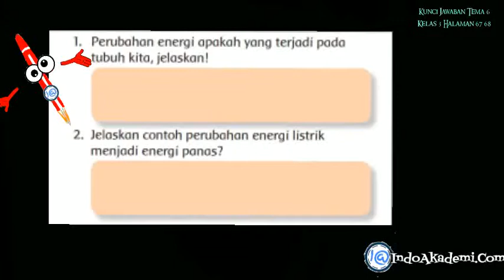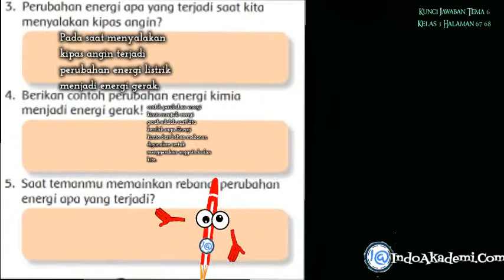Kunci Jawaban Tema 6 Kelas 3 Halaman 67 68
Kunci Jawaban Tema 6 Kelas 3 Halaman 67 68 Pembelajaran 2 Subtema 2 Perubahan Energi

Hai adik-adik jumpa lagi dalam pembahasan buku tematik tema 6 kelas 3 Energi dan Perubahannya Subtema Perubahan Energi

Pada halaman 67

Kalian telah mempelajari informasi tentang
perubahan energi. Ceritakan kembali apa yang
sudah kalian pelajari kepada teman dan gurumu!
Jawablah pertanyaan-pertanyaan berikut ini!
1. Perubahan energi apakah yang terjadi pada
tubuh kita, jelaskan!
Pada tubuh kita terjadi perubahan energi kimia menjadi energi gerak. Makanan diubah menjadi sari-sari makanan yang kemudian diubah oleh tubuh menjadi energi gerak.

2. Jelaskan contoh perubahan energi listrik
menjadi energi panas?
Beberapa contoh perubahan energi lostrik menjadi energi panas misalnya pada setrika listrik, penanak nasi listrik, dan kompor listrik.

Pada halaman 68
3. . Perubahan energi apa yang terjadi saat kita menyalakan kipas angin?
Jawab: Pada saat menyalakan kipas angin terjadi perubahan energi listrik menjadi energi gerak.
4. Berikan contoh perubahan energi kimia menjadi energi gerak!
Jawab: contoh perubahan energi kimia menjadi energi gerak adalah saat kita berolah raga. Energi kimia dari bahan makanan digunakan untuk menggerakan anggota badan kita.

5. Saat temanmu memainkan rebana, perubahan energi apa yang terjadi?
Jawab: Pada saat  memainkan rebana terjadi perubahan energi gerak dari tangan menjadi energi bunyi pada rebana.